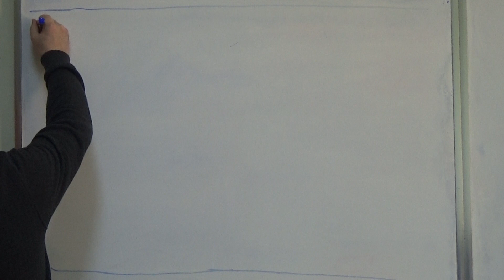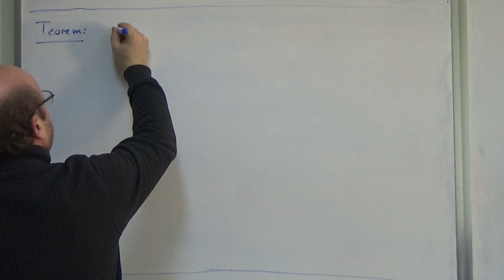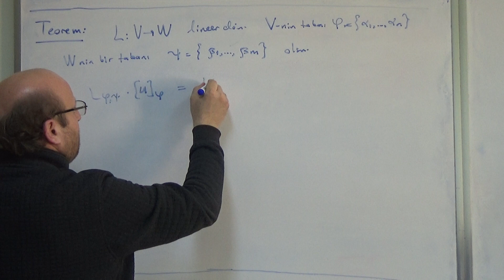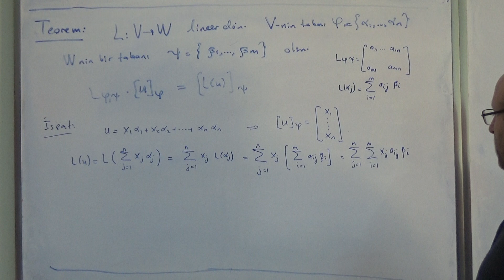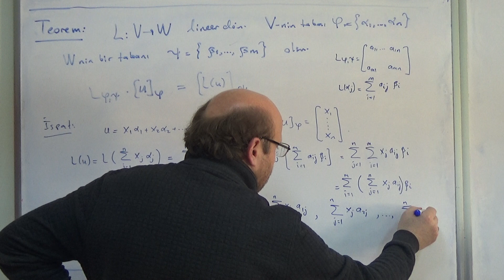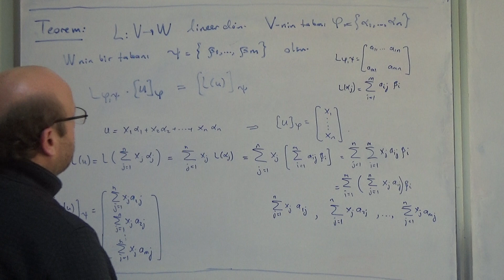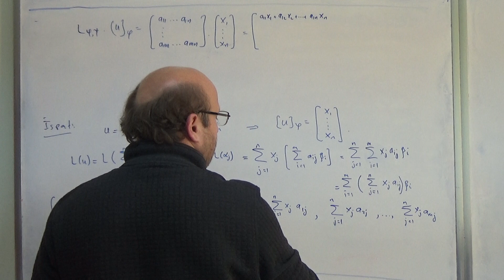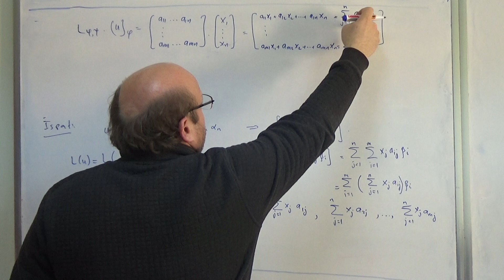lineer dönüşümlerin matrisleri 4